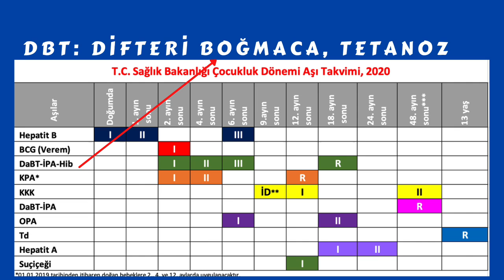Tetanoz, Nasıl, Aşı, KomplikasyonProf.Dr.Serdar Akgün, Tıp Videoları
TETANOZ NASIL OLUR? TETANOZ NASIL BULAŞIR? tüTetanoz aşısı koruyuculuğu ne kadardır?